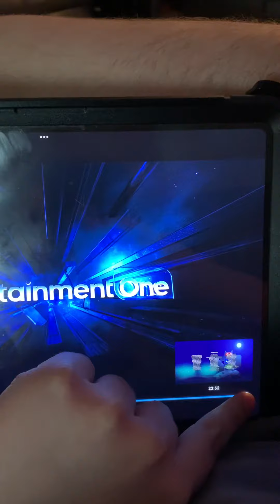End from last day school 🏫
Remember, good  😊 news 📰 Sunday remember collect the Easter  🐣 eggs 🥚